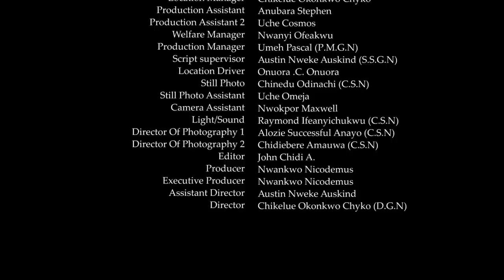The Billionaire Daughter Returning From America Fell In Love With The Poor Man She Met On D Roadside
MOVIE TITTLE:::
STARRING::: CHIZZY ALICHI & MIKE GODSON
COMPANY'S NAME::: NICKSON PRODUCTION
YEAR::2023